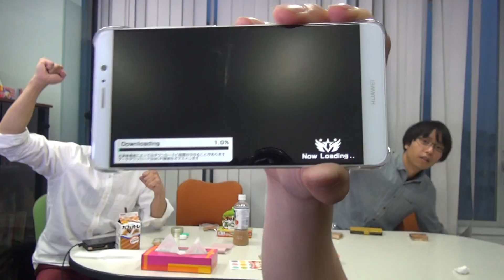アイドルマスター SideM TVアニメ 2話 感想 BTUアニメラボ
ばったもん河合、ばったもん山下、小林ヒロユキ、ゼブライン松井がアニメ作品について熱く語るチャンネルです